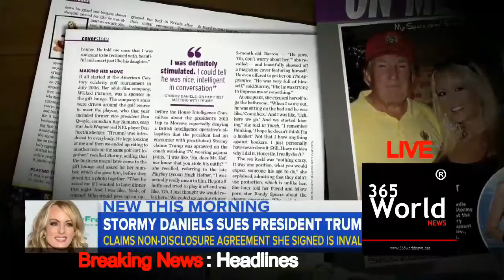Adult Film Star Sues Trump Over Non Disclosure Agreement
365 World News
Breaking News

or

nfs
car racing games
car chase
world records funny videos
prank videos
compilations
top 10
top 20
top 15
new pc games
new movies
new malayalam movies
top romantic movies
funny videos
car chase suspects
car chase
cops pursuit
wwe
wwe summer slams
wwe cage
top stories
auntie
house wife
hot house wife
masala movies
romantic films
short film
las vegas
terror attack
top 10 compilations
funny
kerala
dileep case
mohanlal
mammooty
top android games
top upcoming xbox games
xbox 360 sony
up coming games
up coming open world games
top news
breaking news
top storys
top news
live news
365 world news
365
365worldnews.net
world news
international news
bbc news
cnn news
cnn live
bbc live
ndtv
indian express
malayalam manoramma
top hollywood news
hot hollywood actress
hot bollywood
hod actress